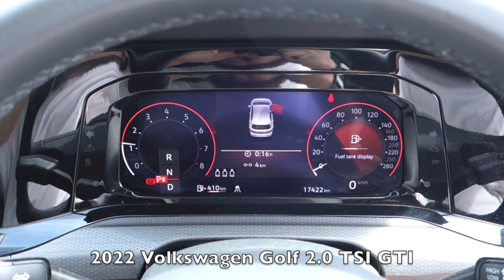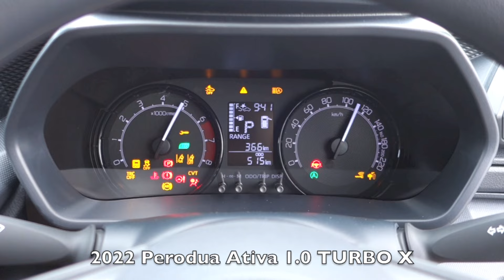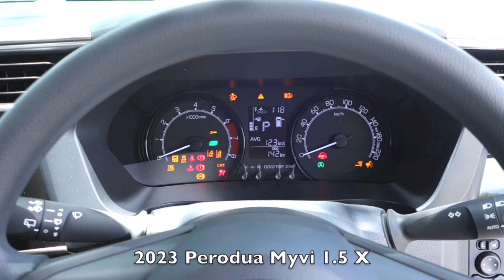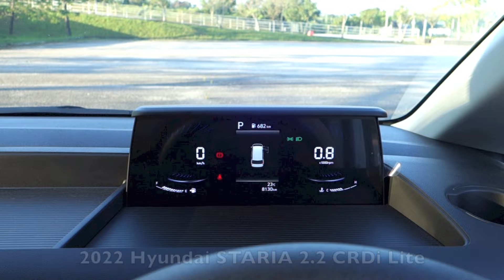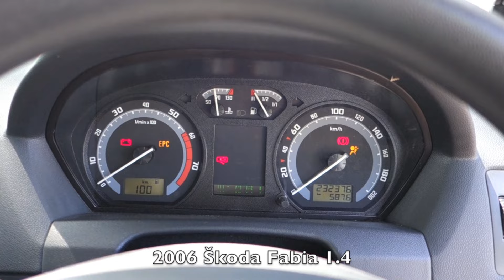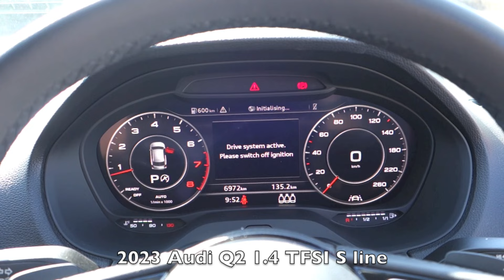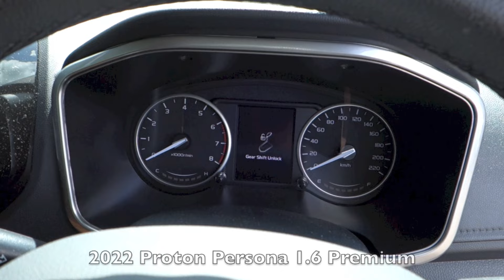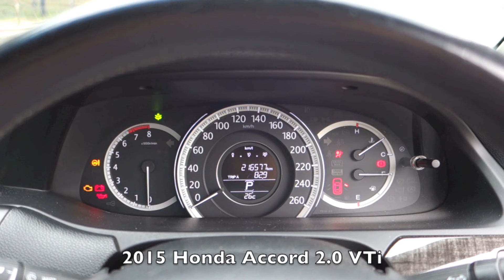Car Start-Ups of 2023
Hello everyone!  Since 2013, I've started a yearly video series that consists of a compilation of all the start-ups I've done the previous year.  In the twelfth instalment of this series, we're going to take a look at the start-ups I've done in 2023.

The list of cars in order are;

1.) 2022 Volkswagen Golf 2.0 TSI GTI
2.) 2022 Volkswagen Arteon 2.0 TSI 4MOTION R-Line
3.) 2021 Audi A5 Sportback 2.0 TFSI quattro advanced
4.) 2021 Audi Q5 45 TFSI quattro S line
5.) 2022 Volvo XC40 Recharge Pure Electric P8 AWD
6.) 2022 Hyundai KONA Electric 39.2 kWh e-Lite
7.) 2021 BMW X3 xDrive30i M Sport
8.) 2022 BMW X3 xDrive30i M Sport
9.) 2023 BMW 330i M Sport
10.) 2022 Perodua Bezza 1.0 G
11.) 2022 Perodua Myvi 1.3 G (without PSDA)
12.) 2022 Perodua Ativa 1.0 TURBO X
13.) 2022 Honda CR-V 2.0 2WD
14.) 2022 Honda HR-V 1.5 Turbo E
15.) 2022 Honda Civic 1.5 Turbo V
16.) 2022 Proton Saga 1.3 Standard Lite
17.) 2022 Ford Ranger 2.0 4X4 XL (High Rider, Double Cab)
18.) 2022 Peugeot 2008 1.2 PureTech Allure
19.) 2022 Mitsubishi Xpander 1.5
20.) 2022 Toyota Veloz 1.5
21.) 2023 Toyota Vios 1.5 E
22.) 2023 Proton X70 1.5 TGDi 2WD Executive
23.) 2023 Perodua Axia 1.0 SE
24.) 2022 Perodua Axia 1.0 SE
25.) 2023 Perodua Myvi 1.5 X
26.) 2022 Perodua Alza 1.5 H
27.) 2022 Volkswagen Tiguan Allspace 1.4 TSI Life
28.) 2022 Volkswagen Tiguan Allspace 1.4 TSI Elegance
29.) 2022 Volkswagen Tiguan Allspace 2.0 TSI 4MOTION R-Line
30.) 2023 Audi A3 Saloon 2.0 TFSI S line
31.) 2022 Toyota Vios 1.5 E
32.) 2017 Ford Ranger 2.2 4X4 XLT (High Rider, Double Cab)
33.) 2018 Hyundai Grand Starex 2.5 CRDi
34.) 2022 Hyundai STARIA 2.2 CRDi Lite
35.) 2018 Hyundai Tucson 2.0 CRDi
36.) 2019 Hyundai Tucson 2.0 CRDi
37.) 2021 JMC Vigus Pro 2.0 TDCi 4WD (Double Cab)
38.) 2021 Mazda CX-30 1.8 SkyActiv-D 2WD High
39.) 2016 Mercedes-Benz GLE 250 d 4MATIC
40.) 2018 Nissan Navara 2.5 4WD SE (High Rider, Double Cab)
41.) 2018 Toyota Hilux 2.4 4X4 G (High Rider, Double Cab)
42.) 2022 GAC GS3 1.5 Premium
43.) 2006 Škoda Fabia 1.4
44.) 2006 Bentley Continental Flying Spur
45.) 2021 Peugeot 3008 1.6 THP Allure
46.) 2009 Audi Q5 2.0 TFSI quattro
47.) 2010 Alfa Romeo 159 2.2 JTS TI
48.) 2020 Honda HR-V 1.8 E
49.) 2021 Proton X70 1.8 TGDi 2WD Standard
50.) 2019 Hyundai Ioniq Hybrid HEV Plus
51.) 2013 Chevrolet Malibu 2.4 LTZ
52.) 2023 Volkswagen Golf 2.0 TSI GTI
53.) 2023 Audi A5 Sportback 2.0 TFSI quattro S line
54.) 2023 Audi Q2 1.4 TFSI S line
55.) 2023 Volvo C40 Recharge Twin Motor AWD Ultimate
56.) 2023 Volvo XC90 Recharge T8 AWD Ultimate
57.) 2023 Ford Ranger 2.0 4X4 Wildtrak (High Rider, Double Cab)
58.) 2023 Ford Ranger 2.0 4X4 XLT Plus (High Rider, Double Cab)
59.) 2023 Toyota Innova Zenix 2.0 V
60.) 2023 Toyota Vios 1.5 G
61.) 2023 Proton Exora 1.6 Turbo Premium
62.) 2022 Proton Persona 1.6 Premium
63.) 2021 Nissan Almera 1.0 Turbo VLT
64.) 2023 Proton X50 1.5T Standard
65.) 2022 Honda HR-V 1.5 S
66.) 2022 Honda Civic 1.5 Turbo E
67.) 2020 Toyota Corolla 1.8 G
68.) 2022 Perodua Aruz 1.5 AV
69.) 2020 Toyota Rush 1.5 S
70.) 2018 Toyota Camry 2.0 GX
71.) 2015 Honda Accord 2.0 VTi

Video was filmed in - 2019/2020/2021/2022/2023.

Regards,
alexlovesmac